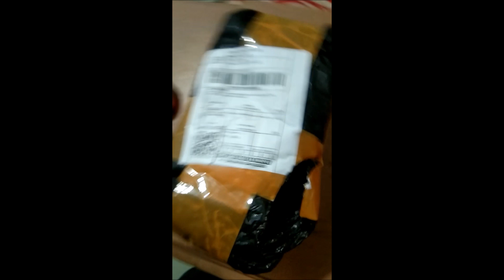SUPER AFFORDABLE AND INTELLIGENT AIR PUMP || AIR COMPRESSOR || PORTABLE CAR PUMP || BATFAM